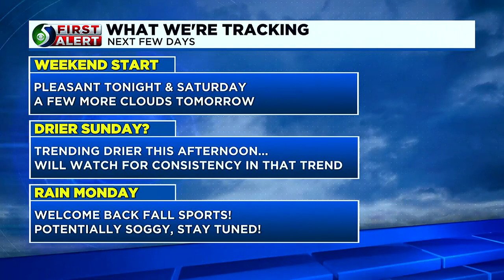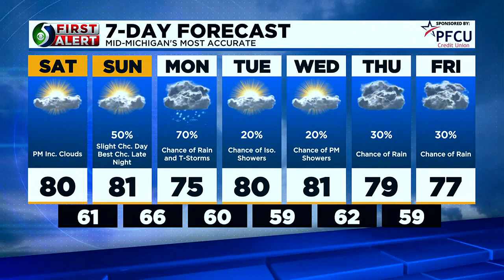First Alert Forecast: Friday evening, Aug. 4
First Alert Meteorologist Diane Philips has your evening forecast!